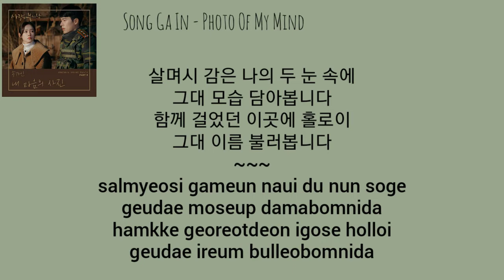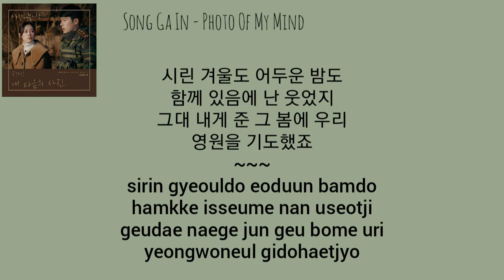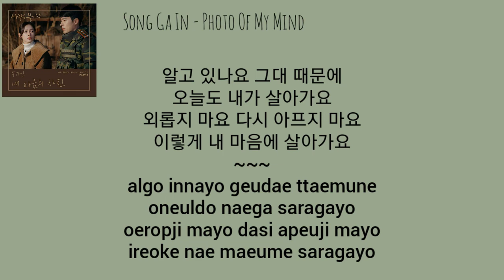Song Ga In (송가인) - Photo Of My Mind (내 마음의 사진) Crash Landing On You OST Part 6 Lyrics